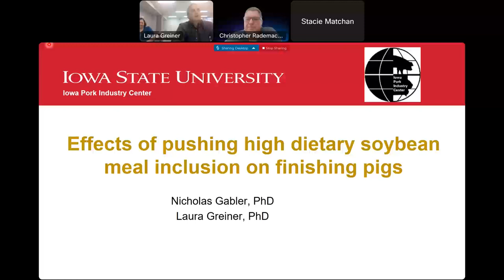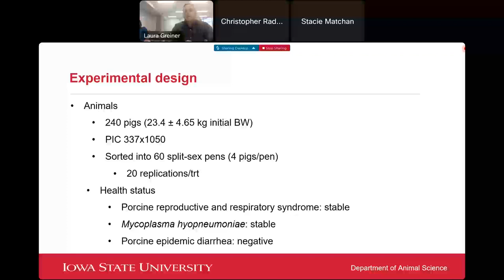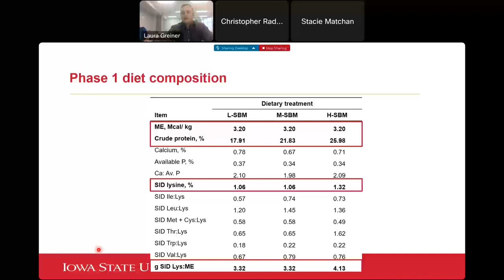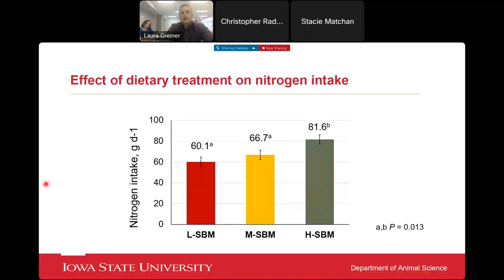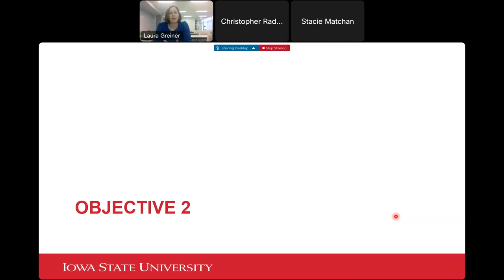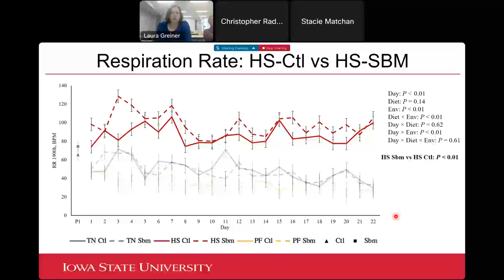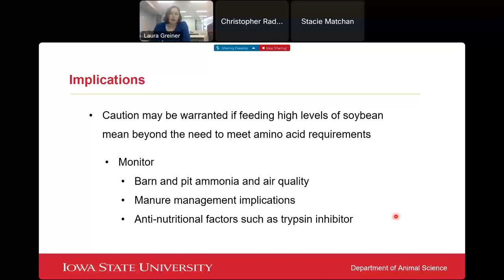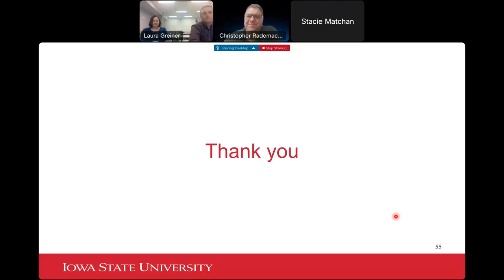IPIC Webinar Series: Effects of pushing high dietary soybean meal inclusion on finishing pigs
Continuing the Iowa Pork Industry Center Webinar Series, today's webinar features Dr. Laura Greiner and Dr. Nicholas Gabler who discuss the effects of pushing high dietary soybean meal inclusion on finishing pigs.